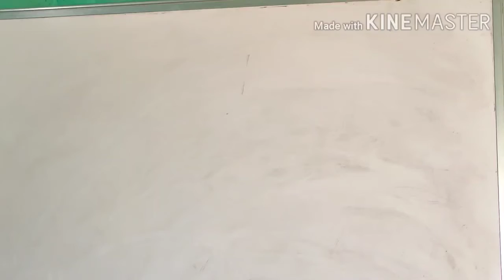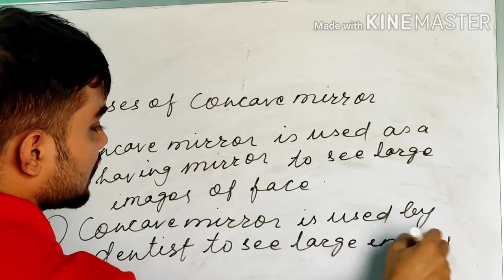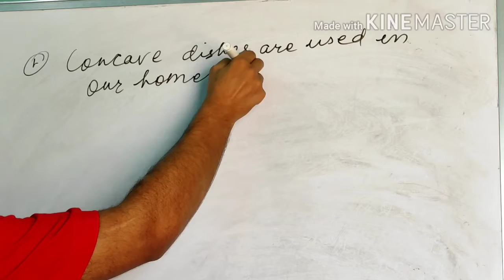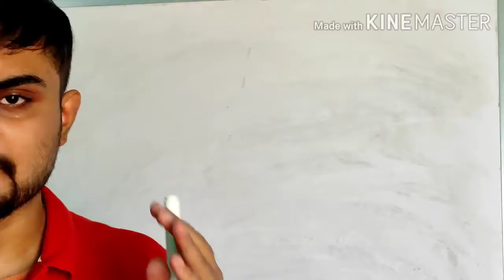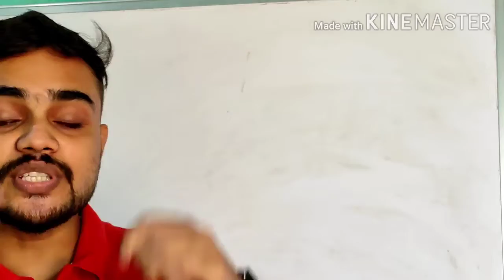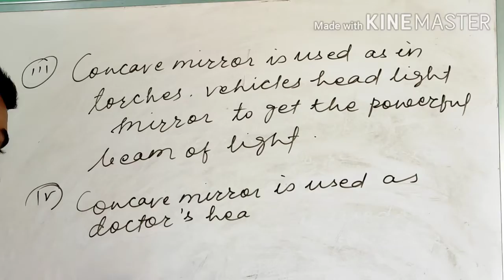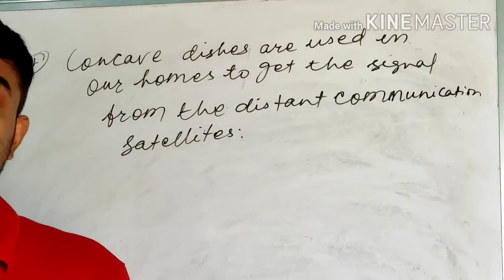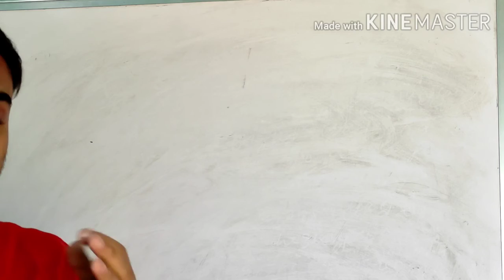Reflection of light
Uses of concave mirror and some important tips for exam,how to solve numericals problems